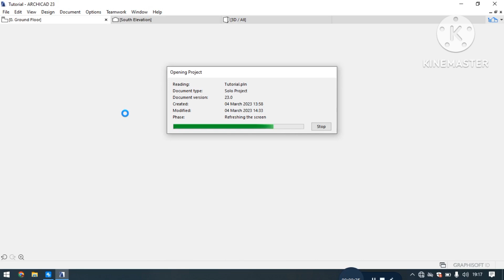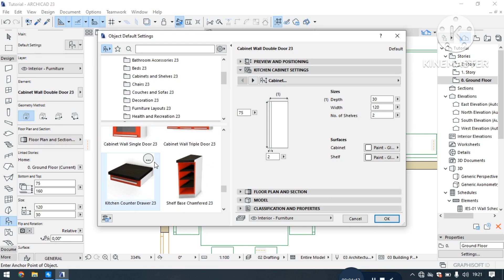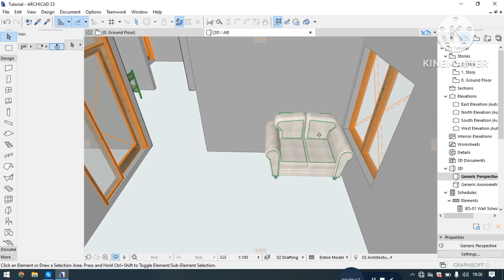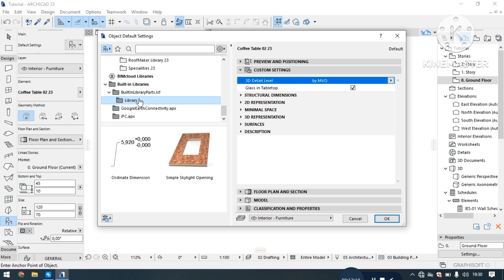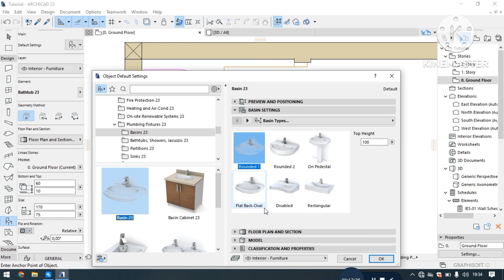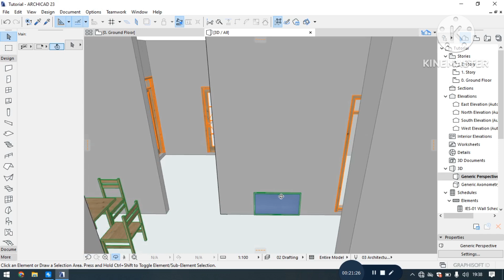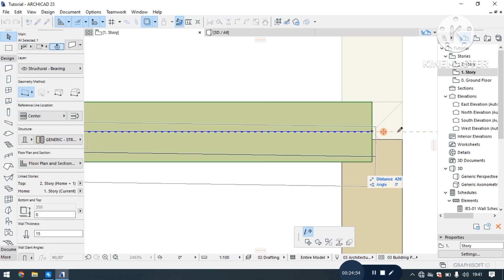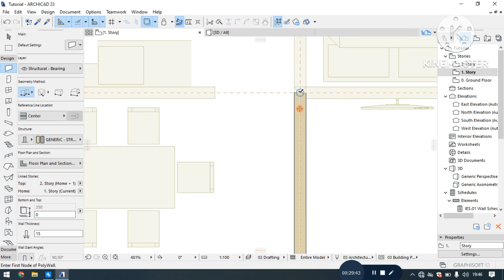Dezenu uma 10x8 uja archicad Part 2